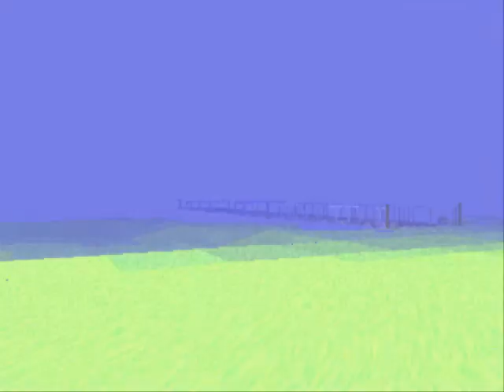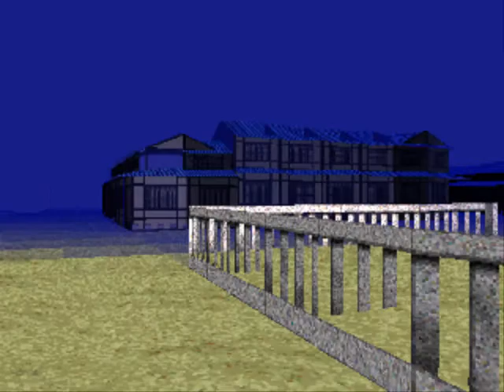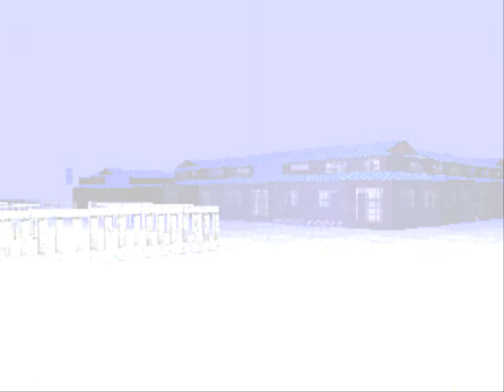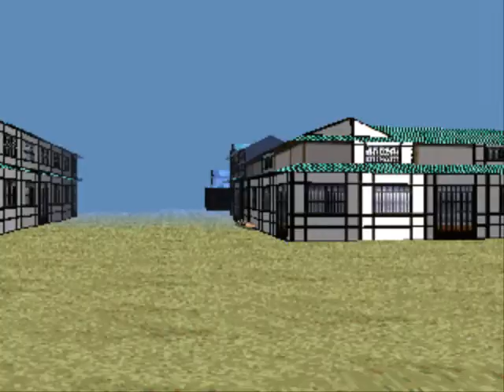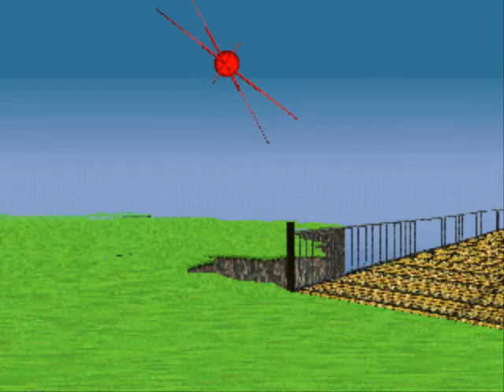LSD: Dream Emulator (Blind) Part 46 - Days 163-165 Threesome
Ah shit.